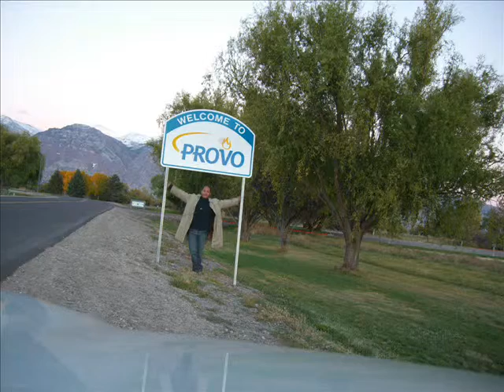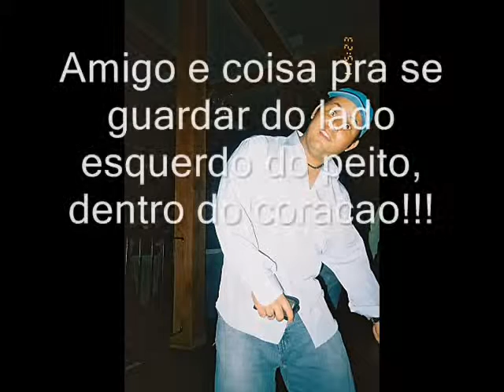Super amigos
Amigos que sempre vou guardar no coracao.